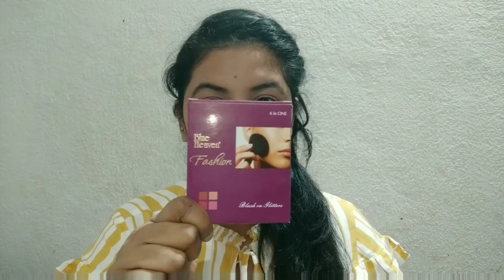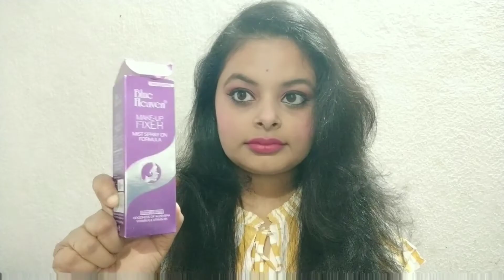One brand make-up tutorial||blue heaven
Hello everyone
https:
//youtu.be/8a9qbN8Tdy0